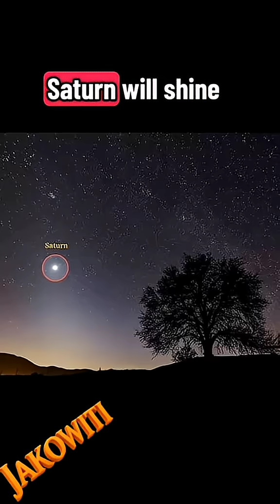🌌 Saturn to Shine Brightest on September 21st!Mark your calendars! On September 21, 2025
Mark your calendars! On September 21, 2025, Saturn will put on a breathtaking show in the night sky as it reaches opposition.

This rare alignment happens when the Sun, Earth, and Saturn line up, making the planet appear brighter and closer than usual. On this night, Saturn will be about 1.3 billion kilometers away — the nearest it gets to Earth this year — and will be visible all night long.

🔭 With the naked eye, you’ll spot Saturn glowing steadily like a bright star. Through a telescope, you may even catch a glimpse of its iconic rings, though they’ll appear thinner than in past years.

✨ Don’t miss this spectacular sight — a cosmic show that reminds us how incredible the universe truly is!